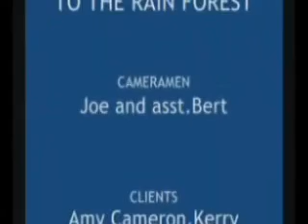Joe Yas - Trekking in Loksado South Kalimantan Indonesia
You will trek for a few hours through mountainous, terrain and crossing rivers by suspended Bamboo bridges and passing isolated villages along the way before arriving at the long house of the hilly Dayak people where you will spend the night.  the Meratus Mountains enjoying the peaceful beauty and wild life of the surroundings before end up to the Waterfall in the middle of nowhere!  over night in Dayak long house . the Bamboo raft down the stream of the Amandid River and enjoy the fun and excitement as you ride the rapids along the way. you may see   lizard (iguana), monkeys, birds, etc. in the wild life.